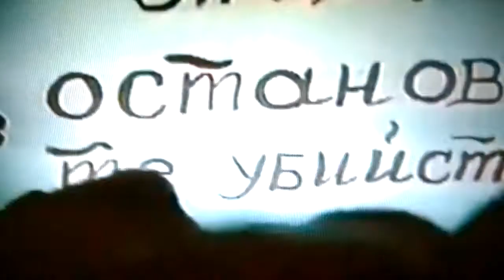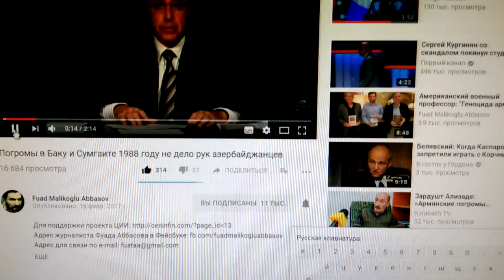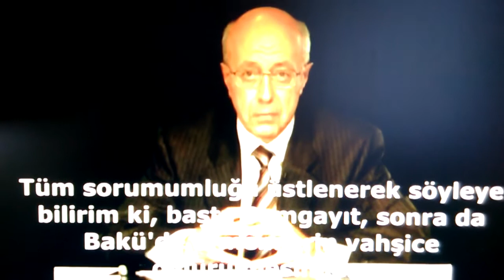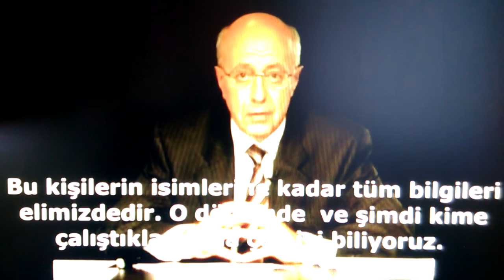Александра Проханова. начало Карабахского конфликта 1987 г. город Гафан. Беженцы.